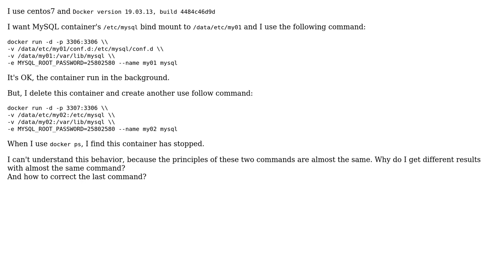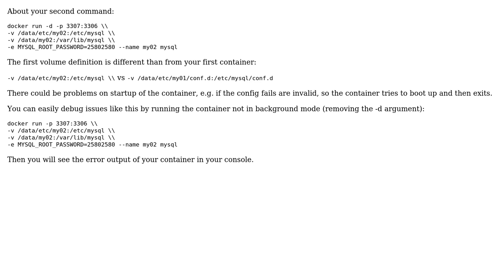Why do I get different results with almost the same command in docker with MySQL?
With thanks & praise to God, and with thanks to the many people who have made this project possible! You are responsible for your own actions.